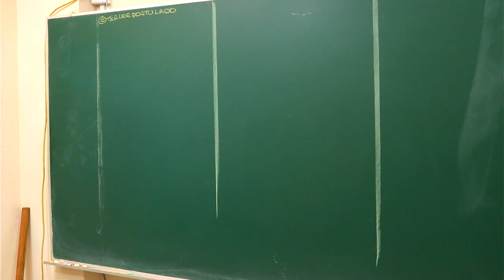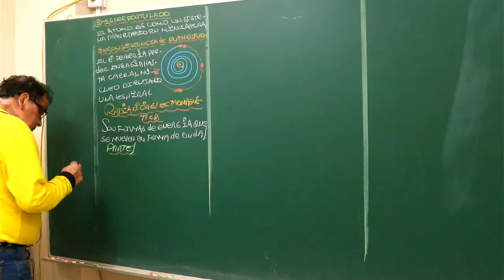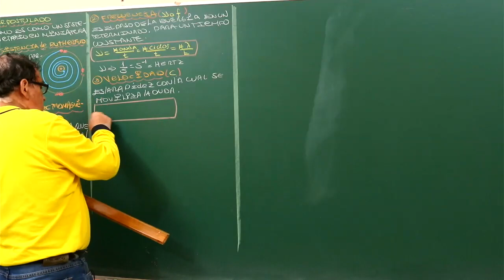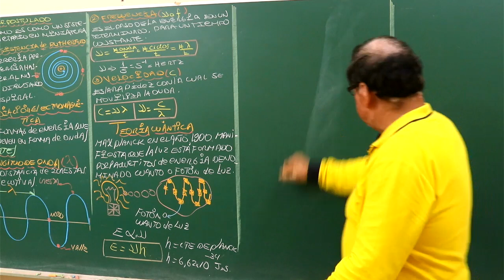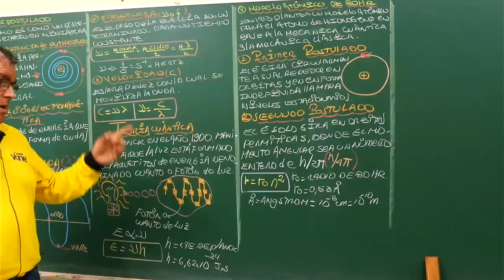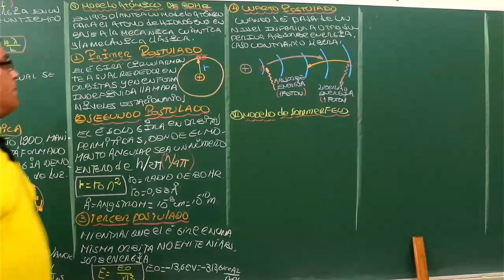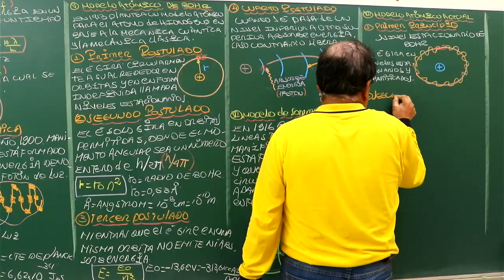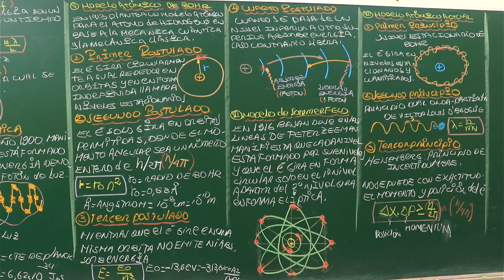QUI S2 III